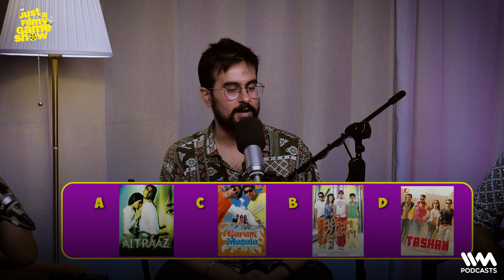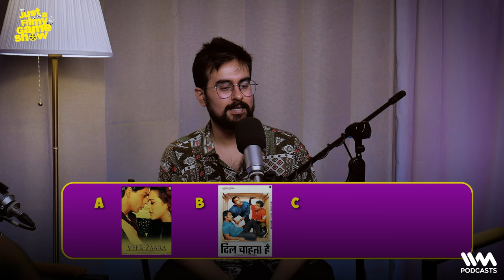Just A Filmy Game Show ft. @Faridkotmusic Inderpreet Singh vs Rajarshi Sanyal | Chaand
In this Episode of Just A Filmy Game Show, Antariksh is joined by members of the band Faridkot (Chaand, Jehda Nasha) - Inderpreet Singh & Rajarshi Sanyal! Inderpreet & Rajarshi are guessing the correct order of release for Akshay Kumar movies, sing songs of Saif Ali Khan & compete for the title of 'The Biggest Bollywood Deewana'!

CHAPTERS:
00:00 - INTRO
03:09 - GAME 1 : Please... Release Me's Correctlies!
12:58 - GAME 2 : Versus-Verses!
26:51 - GAME 3 : Name Game
32:58 - GAME 4 : Dialogues in Distress
39:55 - GAME 5 : Bollywood Detectives
49:45 - And The Winner is...
50:42 - OUTRO

Follow IVM POP on Instagram!

This Show is Available across audio Platforms:

Spotify | Gaana | Apple Podcasts | Google Podcasts

The views, opinions, and statements expressed in the episodes of the shows hosted on the IVM Podcasts network are solely those of the individual participants, hosts, and guests, and do not necessarily reflect the official policy or position of IVM Podcasts or its management. IVM Podcasts does not endorse or assume responsibility for any content, claims, or representations made by the participants during the shows. This includes, but is not limited to, the accuracy, completeness, or reliability of any information provided. Any reliance you place on such information is strictly at your own risk. IVM Podcasts is not liable for any direct, indirect, consequential, or incidental damages arising out of or in connection with the use or dissemination of the content featured in the shows. Listener discretion is advised.